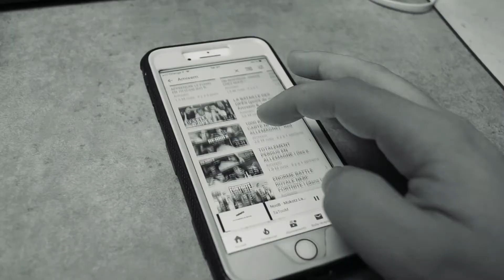Mes résolutions GEEK pour 2020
Bonjour,
Cette vidéo est très sérieuse et vous donnera en détails mes résolutions pour la nouvelle année en terme de numérique, de culture geek. Moins manger, mieux manger, faire du sport, arrêter de fumer passer plus de temps en famille, aller à la salle de sport, passer moins de temps devant l'ordinateur.
Si vraiment vous avez lu cette description, je vous assure que cette vidéo est parodique et que je me moque complètement des résolutions que l'on prendra pendant environ 2 jours et qui partirons ensuite... Partagez là si elle vous a plu, lâchez un pouce bleu, abonnez-vous, faites pas les b ...